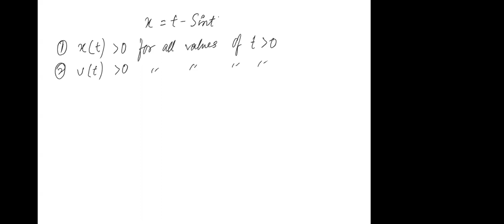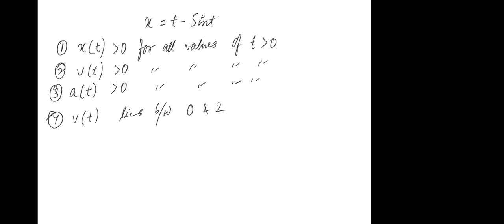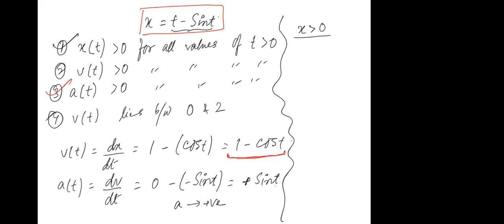Learnivio | Circular Motion | Motion in 2-D | Lect 7 | Physics | Batch 3 | 25-11-2020